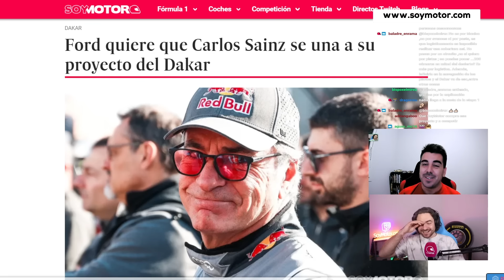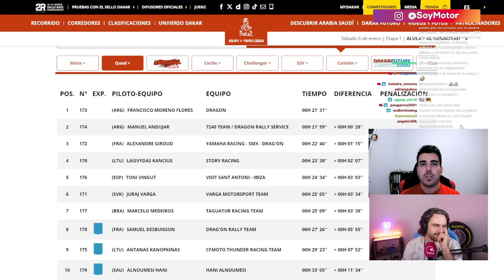GUÍA PREVIA del Dakar 2024: el último intento de Audi | SoyMotor.com